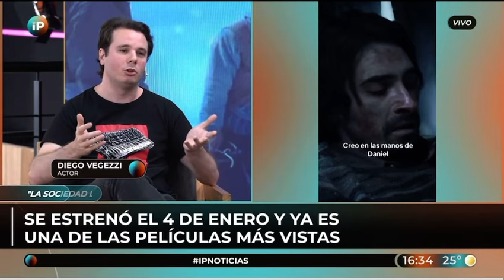LA SOCIEDAD DE LA NIEVE / Diego Vegezzi, protagonista del film, en SomosPM